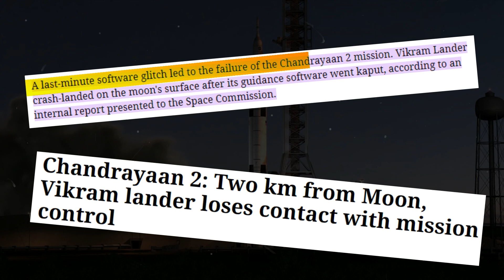What Scientific Discoveries will ISRO make through CHANDRAYAN 3 Successful Mission ?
In this captivating video, we delve into the exciting realm of space exploration as we discuss the highly anticipated Chandrayaan 3 mission by ISRO (Indian Space Research Organization). Join us as we explore the fascinating scientific discoveries that could be unlocked through this groundbreaking mission.

Chandrayaan 3, the third lunar exploration mission by ISRO, aims to build upon the successes of its predecessors and uncover new insights about the Moon. In this video, we will walk you through the remarkable scientific advancements that ISRO hopes to achieve through this mission.

From mapping the lunar surface in unprecedented detail to studying the Moon's geological evolution and its potential for hosting resources, Chandrayaan 3 holds the promise of significant scientific breakthroughs. We'll delve into the cutting-edge instruments and technologies onboard the spacecraft that will aid in these discoveries.

Be prepared to embark on an educational journey as we discuss the possibility of Chandrayaan 3 shedding light on the Moon's water ice reserves, analyzing its mineral composition, and investigating the mysteries surrounding lunar quakes and their implications.

Join us as we examine the potential impact of Chandrayaan 3's findings on future space exploration and our understanding of the Moon's history and its significance to our own planet. With exclusive insights from experts in the field, this video offers an engaging and informative exploration of the Chandrayaan 3 mission and its potential scientific achievements.

If you're a space enthusiast, science lover, or simply curious about the wonders of our universe, this video is a must-watch! Don't miss out on the exciting possibilities that lie ahead as ISRO sets its sights on Chandrayaan 3 and the groundbreaking scientific discoveries it may uncover.